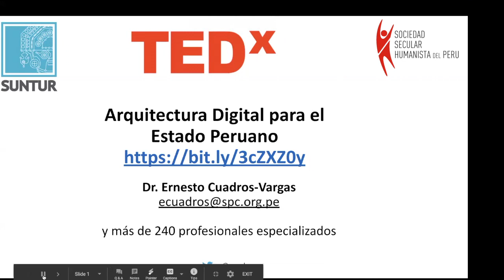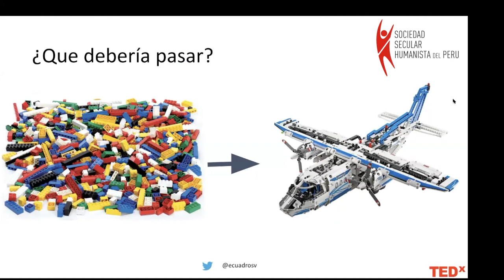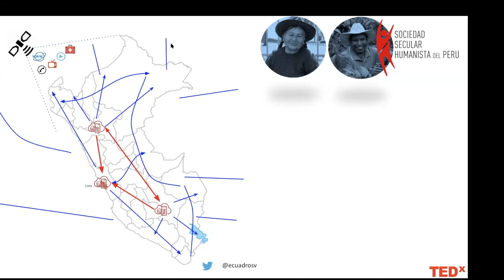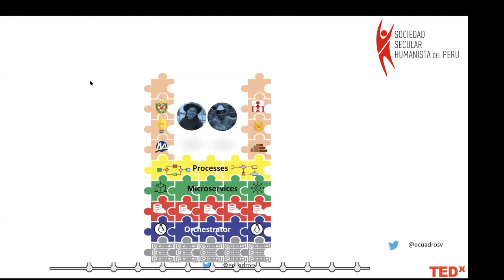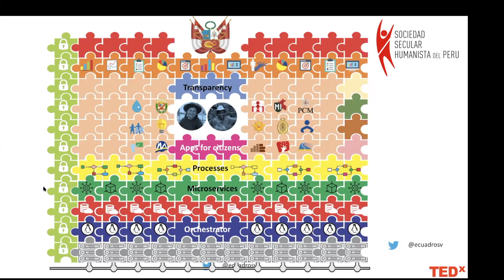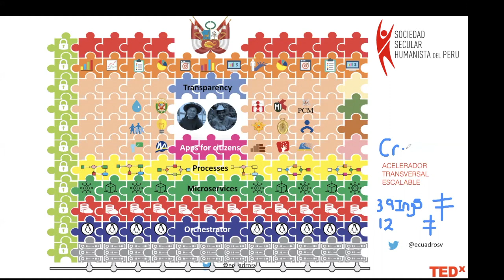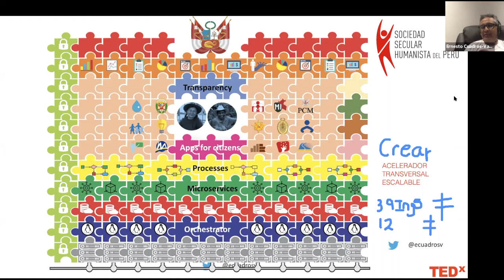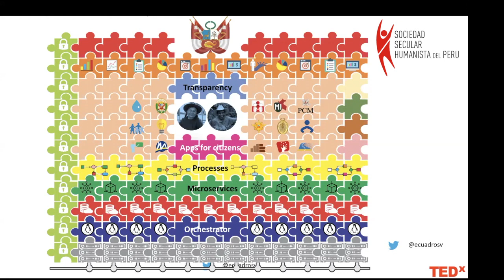S2 "Arquitectura digital del Estado Peruano" con Ernesto Cuadros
En esta segunda videoconferencia de la Sociedad Secular Humanista del Perú conversamos sobre una propuesta para diseñar la arquitectura digital del Estado Peruano. Tuvimos como expositor a Ernesto Cuadros.